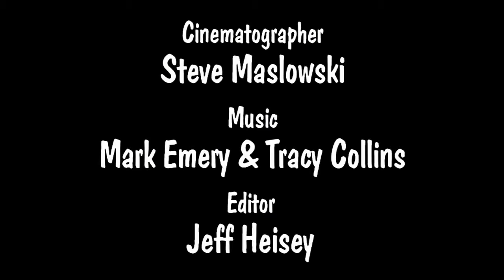Life of Bears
disneynature bears
brown bear facts
the bear movie
polar bear life cycle
life cycle of a polar bear